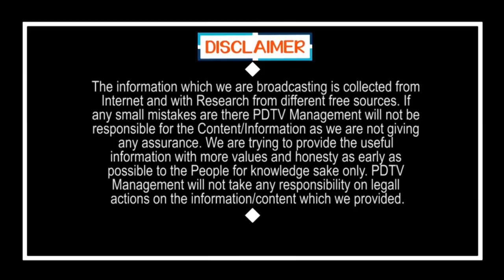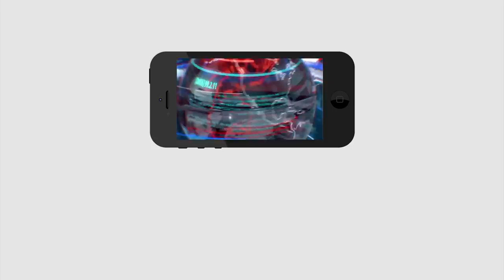Paytm is a Bumper Offer for who Buy Gold | బంగారం కొనేవారికి పేటీఎం అద్భుత ఆఫర్ | PDTV News